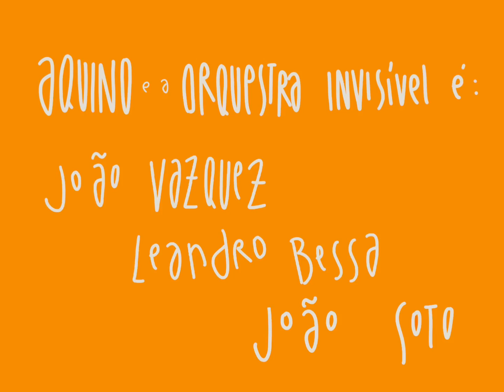AQUINO - Pra Dois (Clipe Oficial)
Aquino e a Orquestra Invisível é:
João Soto,  Leandro Bessa e João Vazquez

Pra Dois
Pensa comigo um segundo, meu bem
Pra quem era amigo e não vivia sem
Não foi por falta do seu aviso
É que ce era tão indeciso
Não queria machucar
Mas doeu

Olha agora o estrago que tá
Sem se sentir, nem olhar, nem falar
Dois estranhos conhecidos
Procurando em outros motivos
Razões pra se superar

Só não esquece de lembrar
Das viagens, dos museus
Das conversas sérias
Sobre o seu pai e o meu

Só não confunde as coisas, amor
Era só nosso e de mais ninguém
Vê se trata da ferida
E arruma alguma amiga
Que não te use pra atingir alguém

Você pode me ignorar
E fingir que nem aconteceu
Mas melhor do que só superar
É ver o que aprendeu

Porque quando esse tempo passar
E o amor tiver por um fio
Cê já tá velho demais
Pra ser tão infantil

(Infantil)

* Gravação, Mixagem, Masterização e Produção - Sidney Sohn Jr
* Edição - João Vazquez
* Grafismos - João Soto
* Câmeras - Aquino e a Orquestra Invisível e Bethânia Suarez